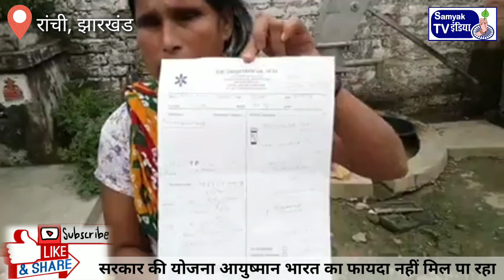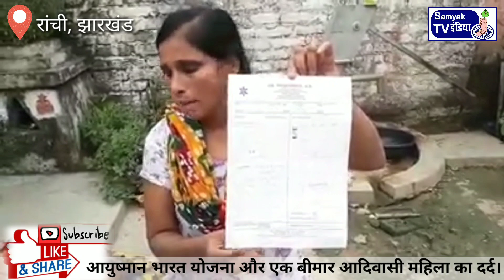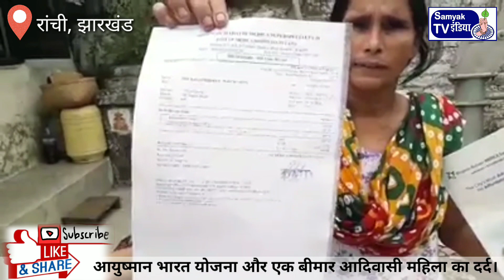प्रधानमंत्री आयुष्मान भारत योजना और एक बीमार आदिवासी महिला का दर्द।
Prdhanmantri_Ayushman_Bharat_Yojana_ Fails fail discribe by a sick tribal woman from Ranchi
सम्यक इंडिया टीवी को आपके वित्तीय सहयोग की आवश्यकता है।  बस थोड़ा सा, लेकिन सहयोग कीजिए कुछ ताकि बहुजन / बौद्ध मीडिया की निरंतरता और अधिक निरंतरता बनी रहे।  आपका छोटा और निरंतर योगदान बहुजन बौद्ध आंदोलन के लिए मूल्यवान साबित होगा और बहुजन समाज को सशक्त करेगा। डिटेल्स नीचे दी है
Samyak India Tv needs your financial support.  Just a little, but do have some support so that the continuity and Perpetuity of Bahujan/Buddhist media remains. Your small and constant contribution will prove valuable for the Bahujan Buddhist movement and will em power You.

You can also send financial support directly to the account:-